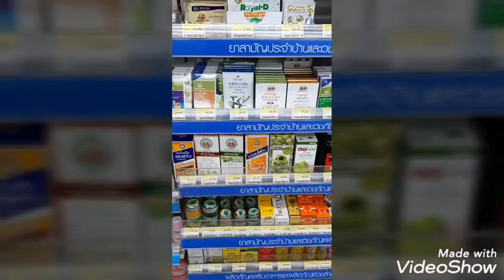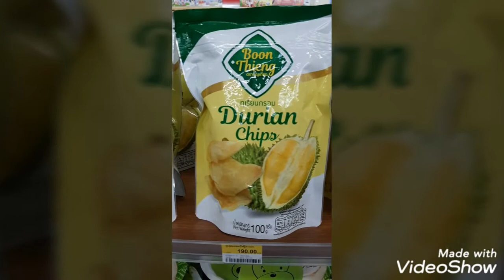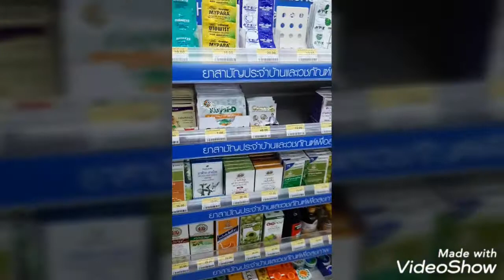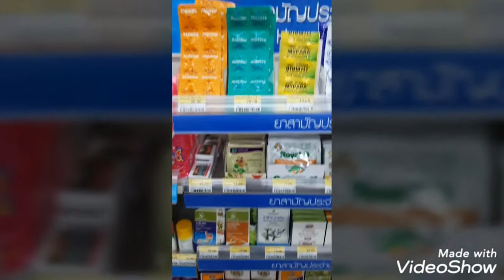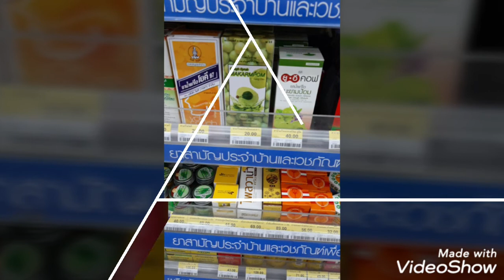Th- Thailandia- i Supermercati a Patong- Phuket - 4k- 7eleven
I 7 eleven sono una catena di Suermarket aperti 24 ore al giorno.

Si trova di tutto! ma proprio tutto! Sparsi per le vie della città, a volte anche a 50 metri di distanza.:-)

Sono attività in Franchising investimenti medio alti.
Buona visione!

 Attivate la campanellina per non perdervi  ogni contributo ! 😊
Un mezzo di sostentamento ed uno stimolo per tutti i creator!